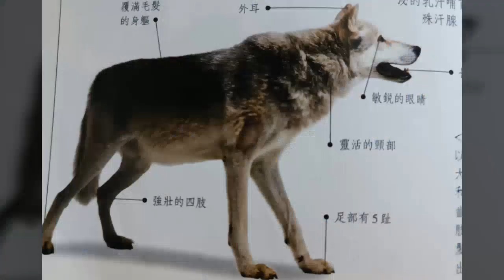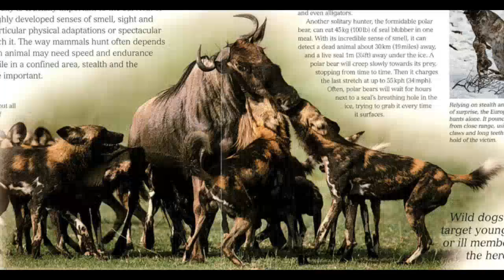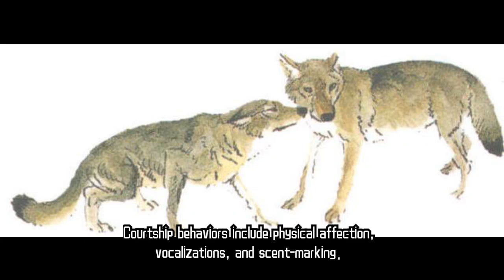African Wild Dog vs. Wolf: A Comparison & Who Wins in a Fight?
In the vast expanse of the wild, two canids stand out as icons of their respective terrains: the African Wild Dog of the African plains and the wolf spread across North America, Europe, and Asia. These apex predators, while separated by thousands of miles and entirely distinct ecosystems, share certain striking similarities and differences.

Beyond their captivating appearances and pack behaviors lies a myriad of characteristics that tell stories of evolution, adaptation, and survival. This video delves into a comparison of these two magnificent species, unraveling the physical and behavioral distinctions that make them unique.